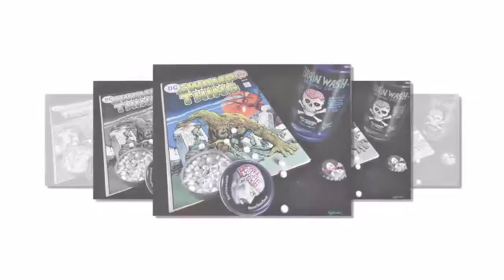Photorealism | Home Furnitre And Patio